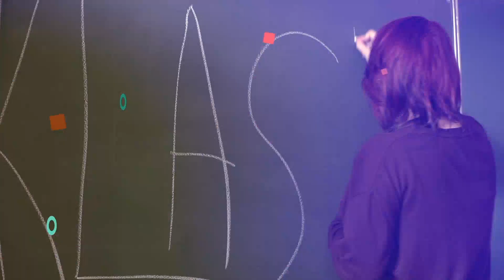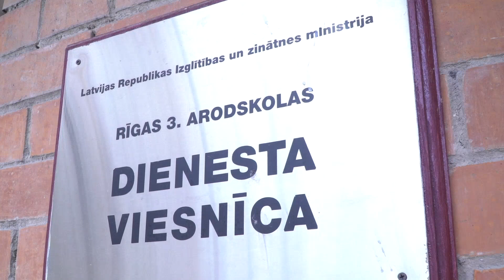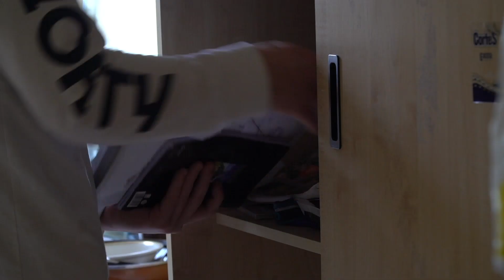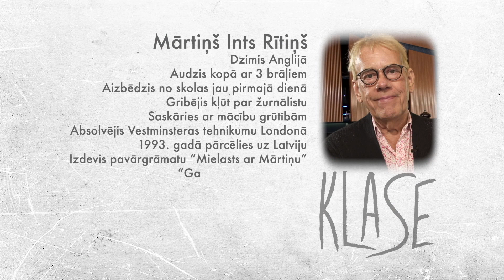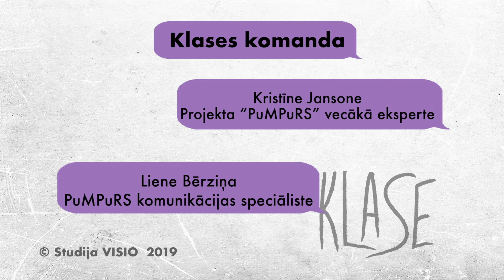PuMPuRS. Klase. 23. sērija. Dzīve kopmītnēs.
Kas notiek ar bērnu, kurš uzsākot mācības ārpus mājas sāk dzīvot kopmītnēs? Vai pusaudžu vecumā ir iespēja tikt galā ar lielās dzīves pārbaudījumiem.

Skaties, ko par dzīvi kopmītnēs stāsta Roberts un iemācies pagatavot veselīgas brokastis kopā ar šefpavāru Mārtiņu Rītiņu. Arī Mārtiņš atklās savus skolas laikas piedzīvojumus un pakavēsies atmiņās par laiku, kad no skolas gribējās "aizlaisties" jau pirmajā dienā!